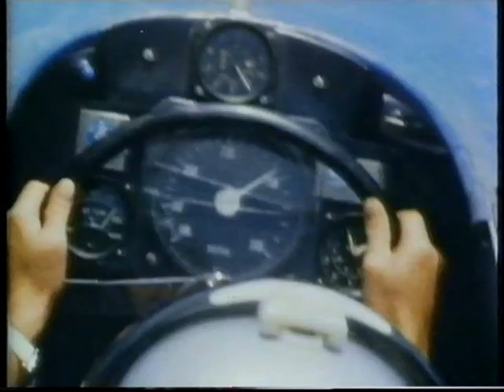Bluebird Project - Promo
Short promotional film for 'The Bluebird Project', the team who are restoring Donald Campbell's Bluebird K7 world water speed record hydroplane to full running condition.